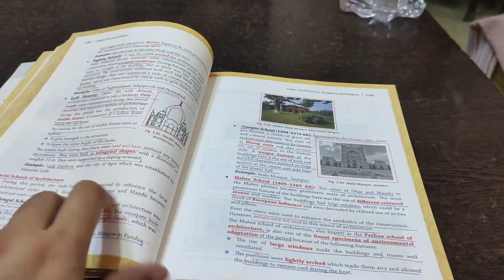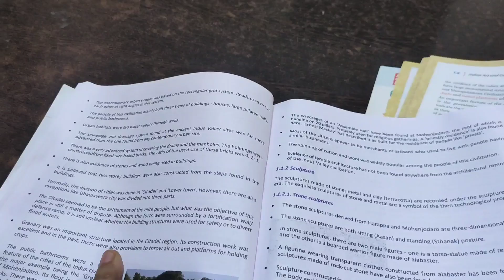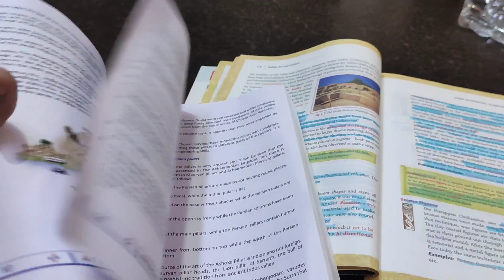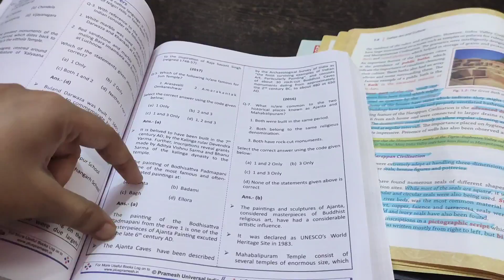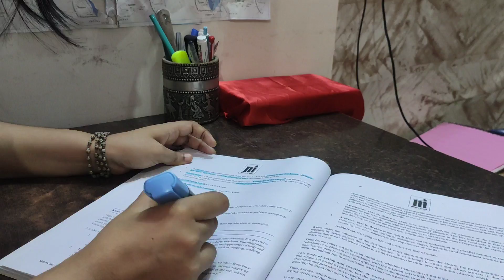*Upsc aspirant going to home town 🚍after 10 months* Waking up at 6 am to study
amzon link of book

Hello aspirants
At this channel we make educational video of upsc and state pcs as well as do daily study routine vlogs of upsc prepration
And extend your support by sharing ,liking and commenting on the video✌️

Here are some links for reference

Science current affairs video